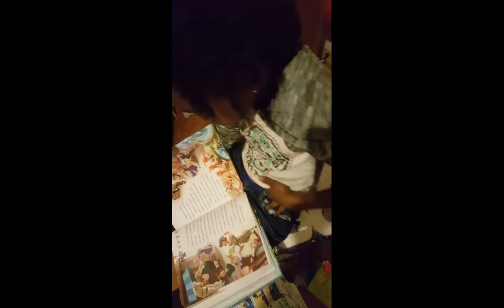stalkin on the food